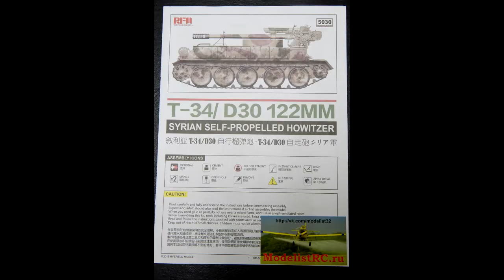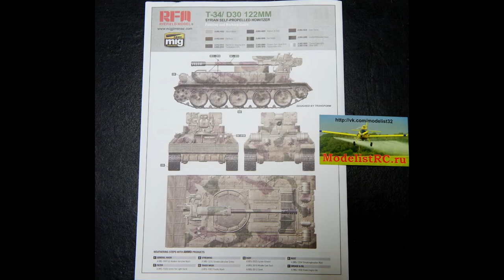RM-5030 Rye Field Model 1/35 T-34/D-30 122MM SYRIAN SELF-PROPELLED HOWITZER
ModelistRC.ru